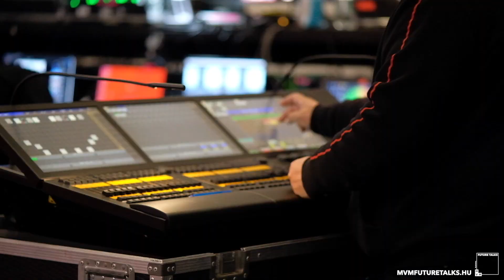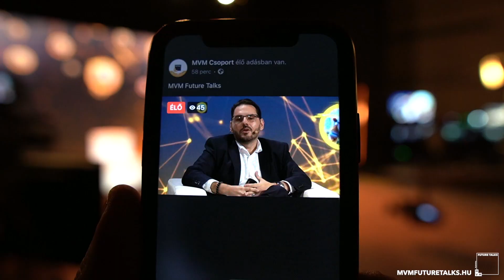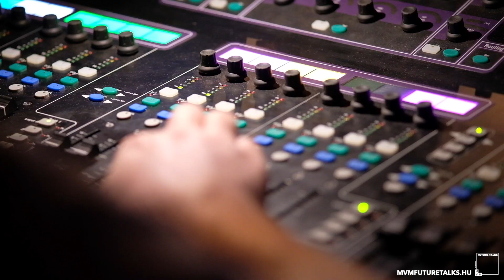Ismerd meg a jövőt: Future Talks powered by MVM (2020)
2020. november 30-án 18 órától rendezték meg a Future Talks powered by MVM online, interaktív talk show-t a mesterséges intelligencia jelenéről és jövőjéről, ahol először ült egy virtuális asztalnál Neil deGrasse Tyson, Stuart J. Russell, Tilesch György, Buzsáki György és Kishonti László, akiktől egy online talk show-n megtudhattad, hol tart és merre halad a technológia fejlődése.